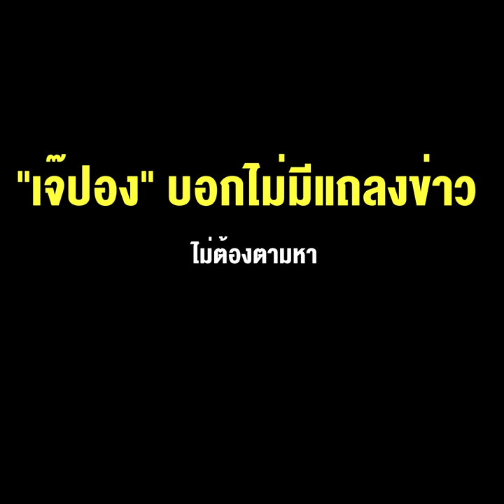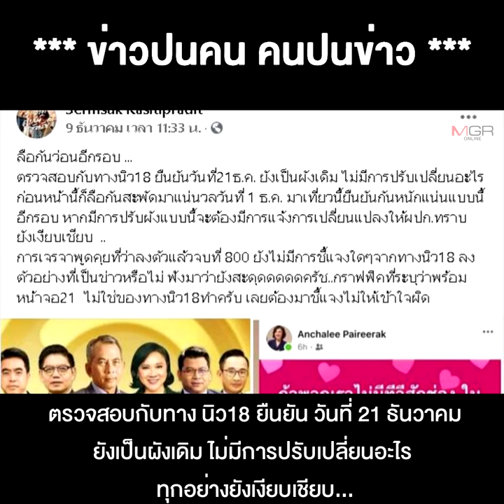ดีล "ต้อย สนธิญาณ" ยึดช่อง NewTV18 ล่ม !! "เจ๊ปอง" บอกไม่มีแถลงข่าว ไม่ต้องตามหา มกราคมเจอกัน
16/12/2020 ดีล "ต้อย สนธิญาณ" ยึดช่อง NewTV18 ล่ม !! "เจ๊ปอง" บอกไม่มีแถลงข่าว ไม่ต้องตามหา มกราคมเจอกัน